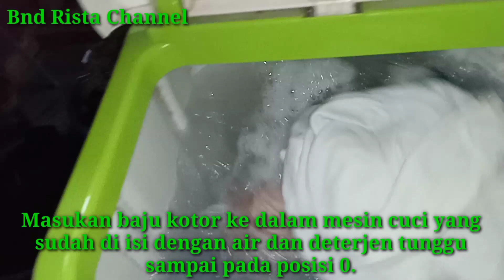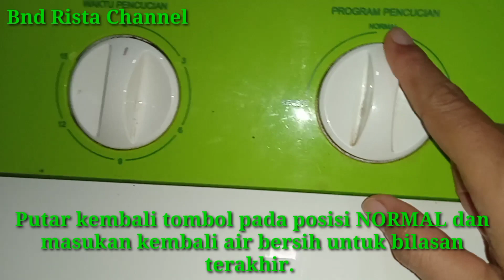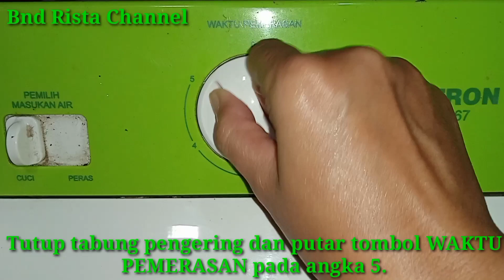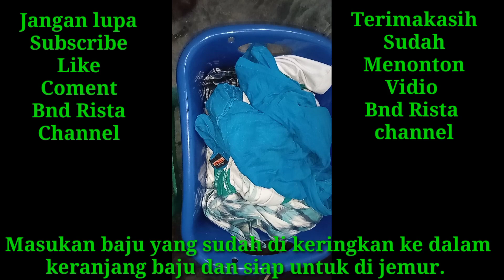YANG BELUM TAU WAJIB NONTON CARA PRAKTIS DAN MUDAH MENCUCI BAJU DENGAN MESIN CUCI DUA TABUNG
Hai sahabat bunda...

Selamat datang di Bnd Rista Channel, di vidio bunda kali ini bunda akan menyajikan vidio bagaimana caranya mencuci baju di mesin cuci dua tabung. Bagaimana vidio bunda selengkapnya silahkan tonton vidionya sampai selesai.

Salam santun.